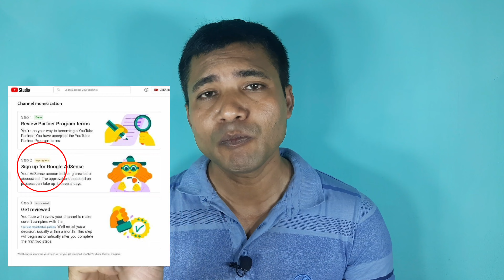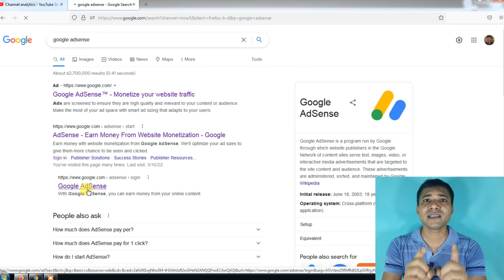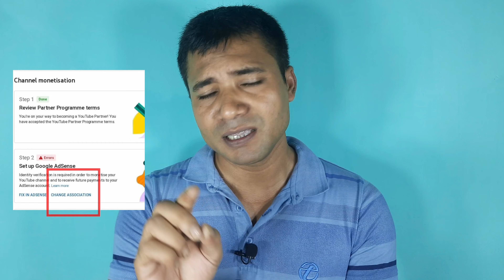How to solve YouTube monetization step 2 in progress_YouTube monetization step 2 in progress bangla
In this video Rayhan360Tech will talk about How to solve YouTube monetization step 2 in progress & YouTube monetization step 2 in progress bangla. Why showing your Adsense account is being created or associated. The approval and association process can take up to several days.   After setup 1 is complete but youtube monetization step 2 in progress. Many people ask me which reasons for youtube monetization step 2 in progress and how to fix monetization step 2 in progress problem. So watching this video you can know about how to solve YouTube monetization step 2 in progress and YouTube monetization step 2 in progress bangla.

Channel opening to Monetization all video Tutorial Below (suggested video link)